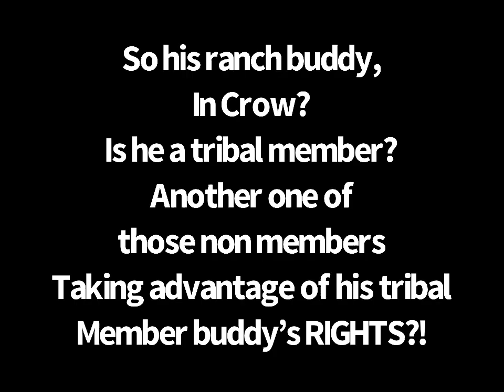Shady Sheehy running his…